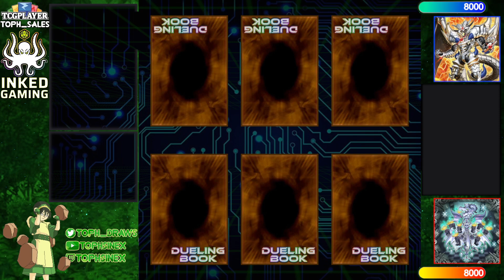【High Rated DB】Bystial Dragon Link vs Labrynth [1084]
SleepingKing (947/1654) playing Bystial Dragon Link versus (UDC) Bruno Pino (1113/21965) playing Labrynth

songs
Lofi Lia - Piranha Plant's Lullaby (Super Mario 64 Remix)
Planet Wisp & Chill Sonic LofiＲＥＭＩＸSonic Colors Ultimate Hotline Sehwani
AERØHEAD - Shizuka
Yugioh Forbidden Memories Soundtrack - 47 - Build Deck
Relyea Lofi Gaming Music - LoFi Celeste - Resurrections
A Hat in Time Soundtrack - Timepiece Released